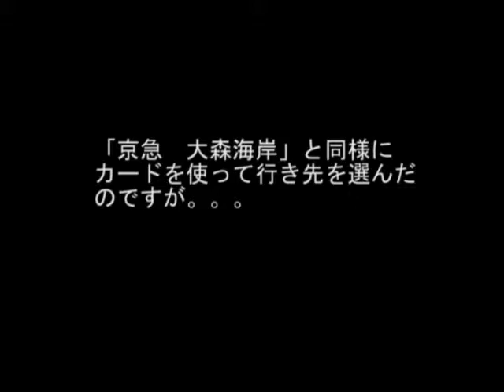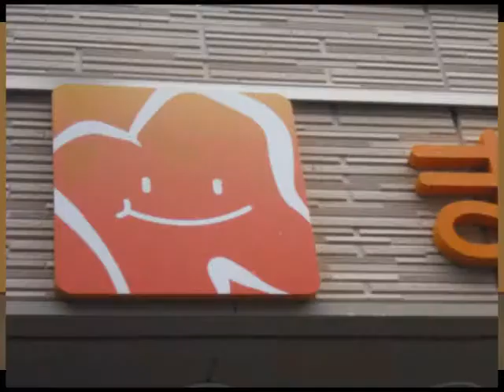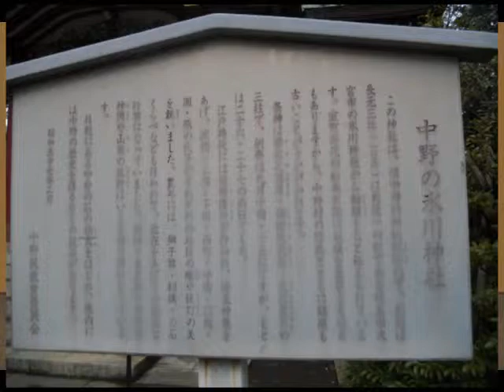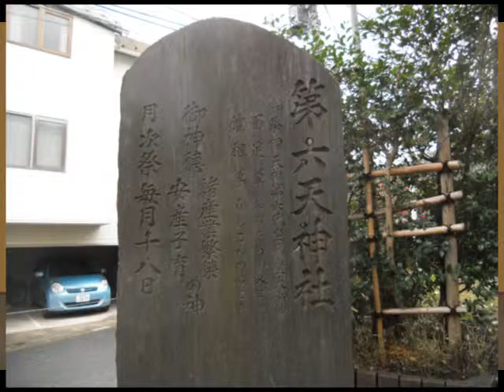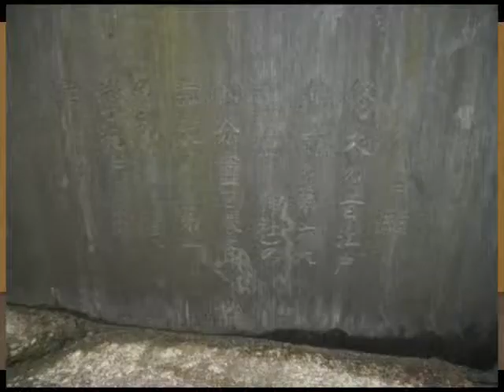②ＪＲ東中野【ぜんまいカプセル 街歩き】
「街歩き」2つ目。ＪＲ東中野です。